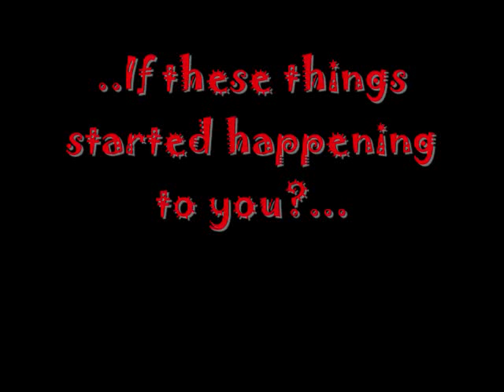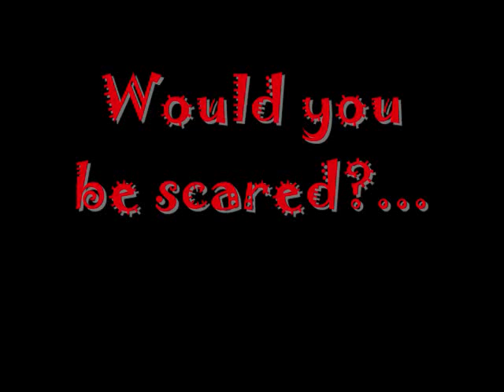Home Alone Trailer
Me and my friend, Phoebe (tartynerd) made this trailer with my camera and Windows Movie Maker. It's for a movie we're making called Home Alone. We hope you like the trailer. (It's also on Phoebe's channel)